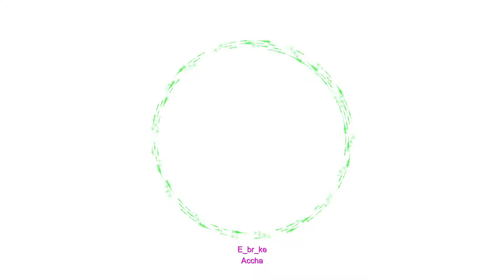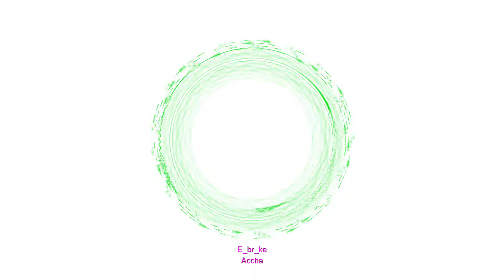Ebrke - Accha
Visuals made using and by creators
mattdesl - Polartone